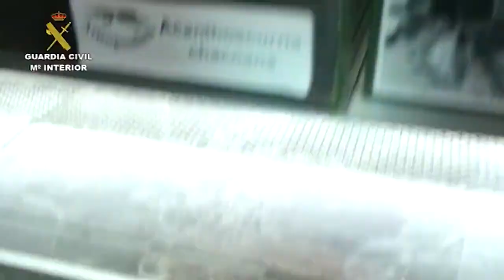Desmantelan tienda de animales que enviaba por mensajería animales exóticos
El hallazgo de varios escorpiones en un piso de Madrid ha permitido desmantelar en Toledo una tienda de animales exóticos potencialmente peligrosos que eran enviados por paquetería postal.